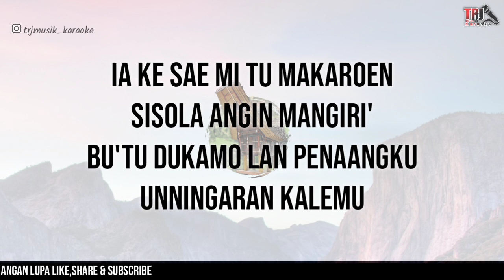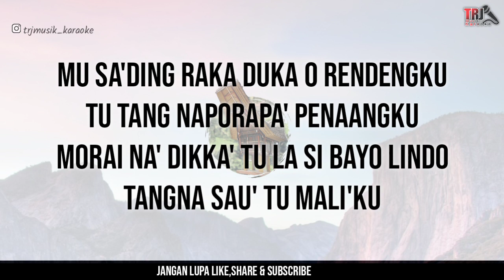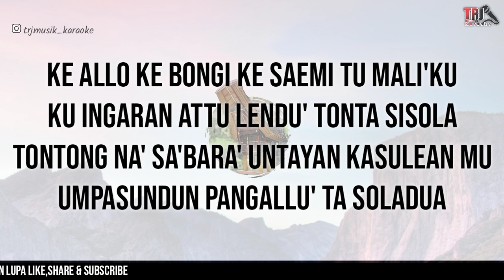(Nada Rendah Toraja- Sa'bara' Na' Untayanko||Salma Margareth|| Cover Toraja keyboard Electone ✔️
Terima kasih telah singgah sejenak.

▪️Penjelasan Video.
Musik yang ada di dalam Video ini,saya buat menggunakan alat musik keyboard, yaitu keyboard YAMAHA PSR-S770 (Tanpa Merugikan Orang Lain),dengan menggunakan style style buatan,tanpa mencopy audio aslinya
Saya rekam di alat musik keyboard menggunakan USB-Flasdisk, kemudian saya pindahkan ke android/smartphone menggunakan kabel OTG.Di Smartphone sayang menggunakan aplikasi Kinamaster untuk mengedit audio tersebut menjadi video.
Alasan saya membuat Video ini supaya orang orang lebih mudah mencari instrumen yang mereka cari,dan mereka bisa bernyanyi sepuasnya

▪️Explanation of Video.
The music in this video, I made using a keyboard, namely the YAMAHA PSR-S770 keyboard, using artificial styles without copying the original audio. I recorded on a keyboard musical instrument using a USB-Flasdisk, then I moved it to an android / smartphone using an OTG cable. On Smartphones I love using the Kinamaster application to edit the audio into video. The reason I made this video was for people to more easily find the instrument they were looking for, and they could sing to their heart's content

Buat temen-temen yang mau riquest lagu, silahkan komen di bawah kolom komentar ya..

Iya ke saemi tu makaroen
Sisola angin mangiri'
Bu'tu dukamo lan penaangku
Unningaran kalemu

Musa'ding raka duka o rendengku
Tu tang na porapa' penaangku
Morai na' dikka' tu la sibayo lindo
Tangna sau' tu mali'ku

reff:
Ke allo ke bongi ke saemi tu mali'ku
Ku ingaran attu lendu' tonta Sisola
Tontong na' sa'bara' untayan kasuleanmu
Umpasundun pangallu' ta soladua

Terima Kasih
Kurre Sumanga'🙏